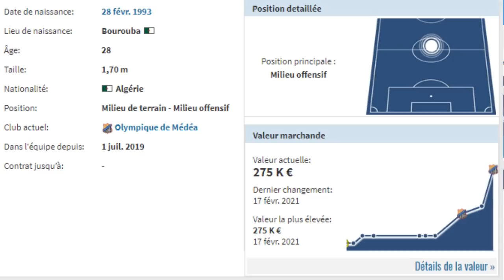#167 JSK - CSC J-3, YACINE MEDANE A LA JSK, LE JOUEUR CLE?? LE 343 COMME SOLUTION, LE CSC EN CONTRE.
#167 JSK - CSC J-3, YACINE MEDANE A LA JSK, LE JOUEUR CLE?? LE 343 COMME SOLUTION, LE CSA EN CONTRE.